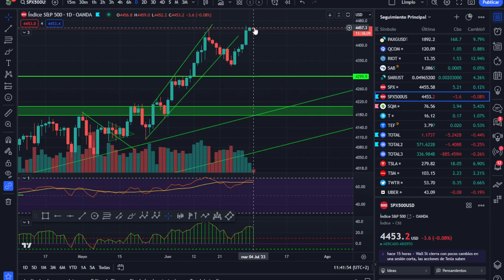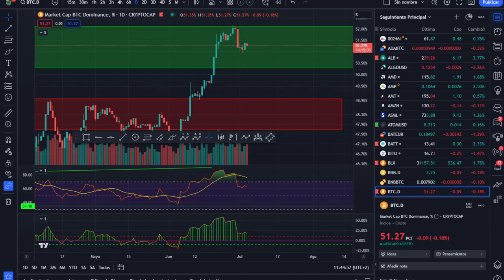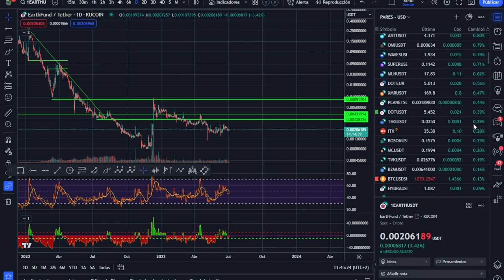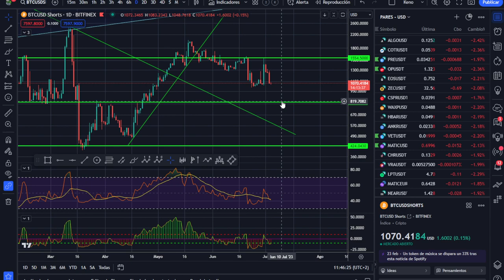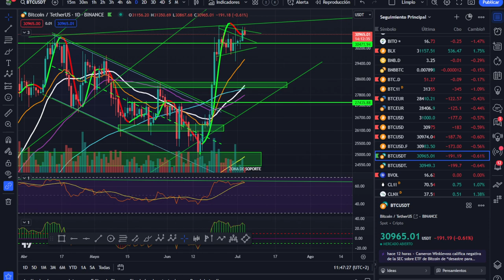🥇🥇🥇 ¡ANÁLISIS MAÑANERO DEL 4 DE JULIO! 💪💪💪